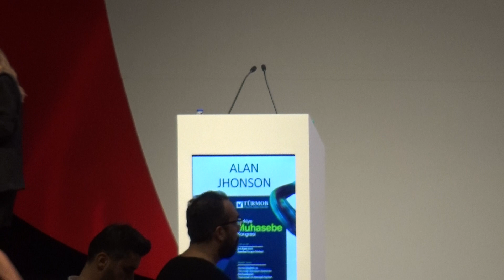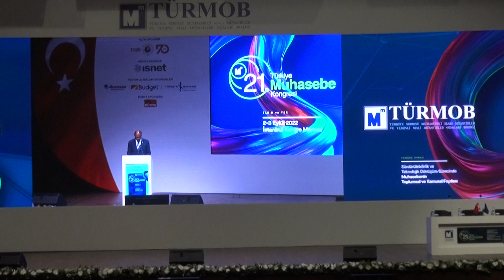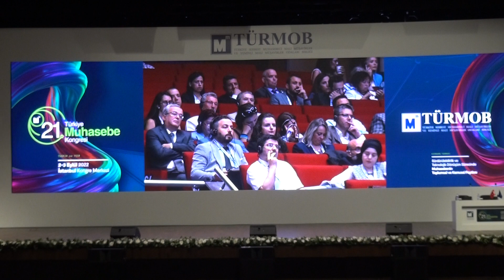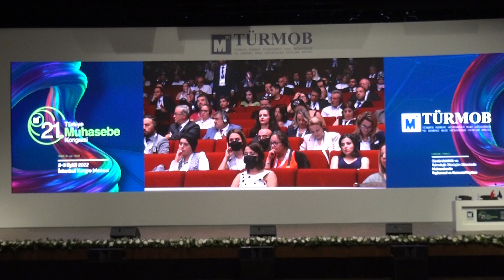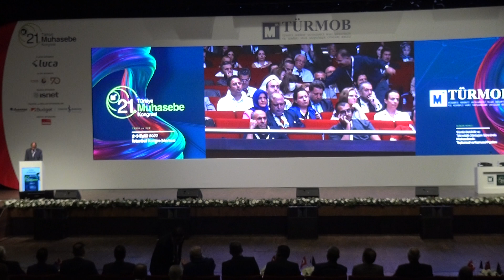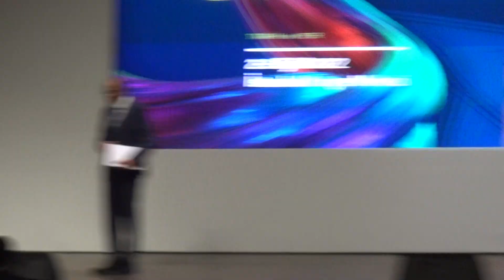Uluslar Arası Muhasebeciler Federasyonu Genel Başkanı Alan Johnson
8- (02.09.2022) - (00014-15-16) - Uluslar Arası Muhasebeciler Federasyonu Genel Başkanı Alan Johnson Protokol ve Açılış Konuşmalarını Yapması İçin Kürsüye Davet Edildi.